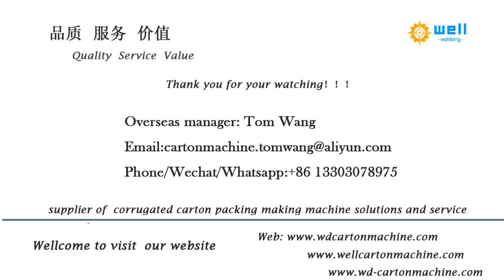carton box semi automatic stitching machine